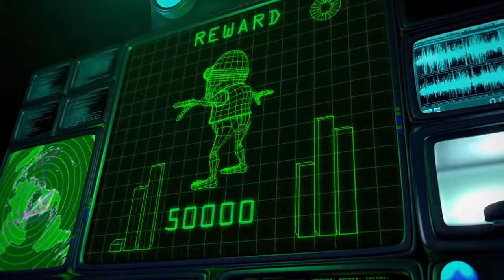Crazy Frog - Axel F (Official Video) 400x Speed Effects 2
Credit to crazy frog